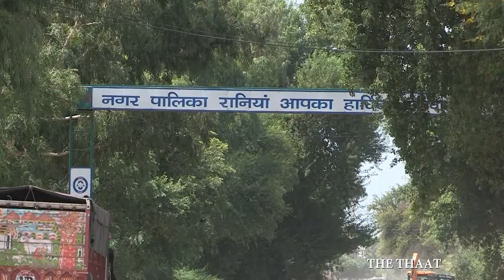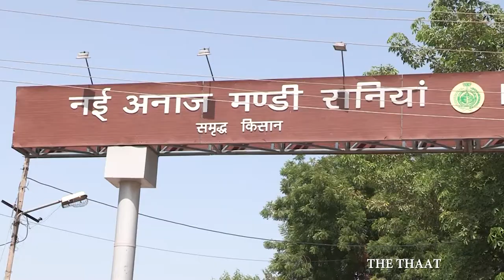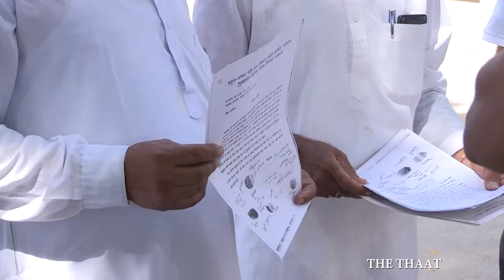Raania Sirsa News| रानीया सिरसा में पानी की समस्या रिपोर्ट|Polluted Ghaggar River Haryana|The thaat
Rania, is a town and a municipal committee in Sirsa district in the Indian state of Haryana. Rania Town is the biggest grain market in Sirsa district. Sirsa Lok Sabha constituency is one of the 10 Lok Sabha constituencies in Haryana state in northern India. This constituency covers the entire Sirsa and Fatehabad districts and part of Jind district of the state. It is reserved for the Scheduled caste candidates since its inception in 1967.
Assembly segments:- Fatehabad, Narwana, Ratia, Dabwali, Kalanwali, Sirsa, Rania, Tohana, Ellenabad.